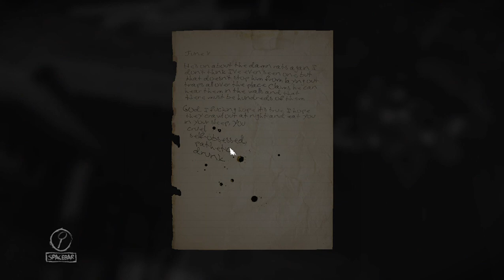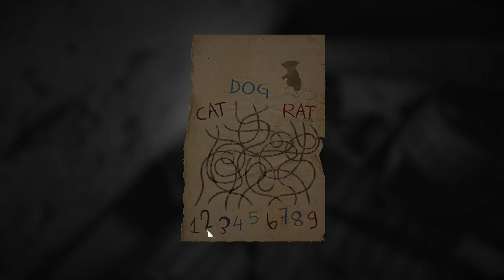Layers of Tears #7 Horrible husband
not every husband can be great as Jared ya know what I am saying?